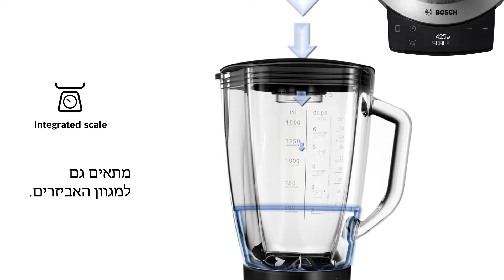מיקסר OptiMUM של בוש - היחידי עם משקל אינטגרלי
מיקסר OptiMUM של בוש הוא המיקסר היחידי אשר מגיע עם משקל אינטגרלי (תלוי בדגם) המאפשר שקילה מדויקת של מרכיבי המתכון בתוך קערת המיקסר.
לנוחות אופטימלית, חיסכון בזמן ובמקום ולתוצאות מושלמות בכל פעם מחדש